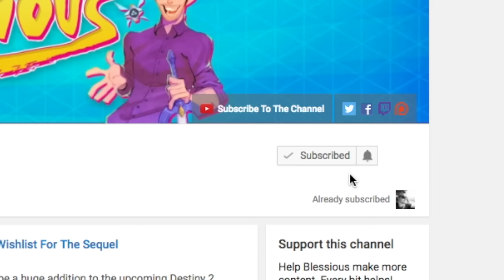RIP No Land Beyond | Destiny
Age of Triumph arrives in Destiny tomorrow bringing with it revamped raids, weapons and armor... Changes to Special Ammo and... The Nerf to No Land Beyond.  Let us celebrate the NLB before the sandbox changes in 2.6.0 with Destiny.

My PC Specs:
CPU Cooling - Asetek 550LC High Performance
Liquid Cooling Motherboard - Z170 Chipset
Power Supply - Standard 600 Watt